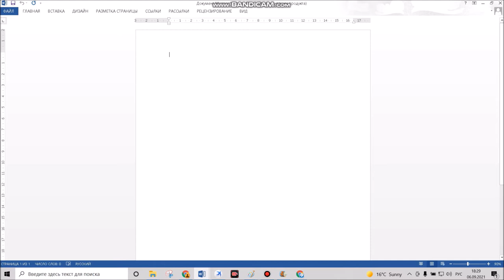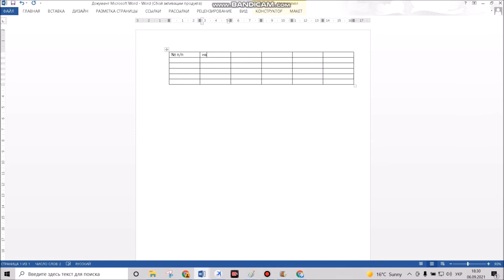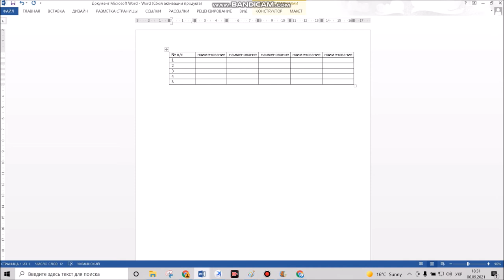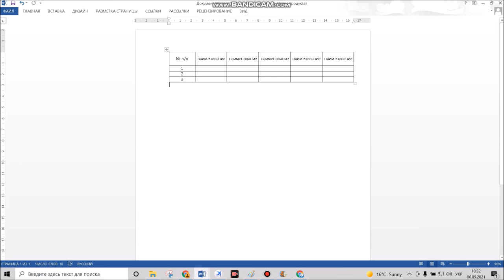Как сделать таблицу в программе Майкрософт Ворд (Microsoft Word)